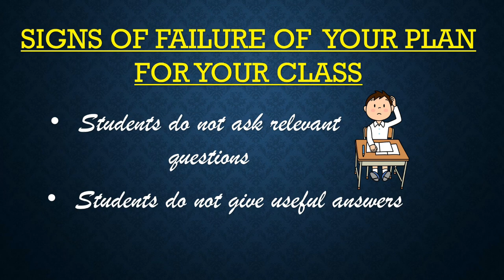ARE YOU PLANNING FOR LESSON OR WRITNG LESSON PLAN......???